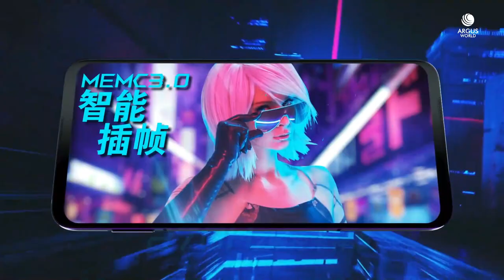BLACK SHARK 3S Trailer Introduction Official Video HD | BLACK SHARK 3S 5G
XIAOMI Black Shark 3S Trailer Introduction / Promotion Video Commercial in HD (Full Video). Black Shark 3S 5GTraIer Features Official Video Gaming Phone